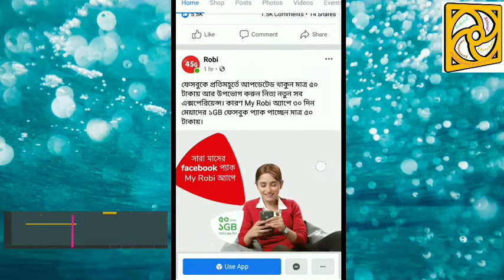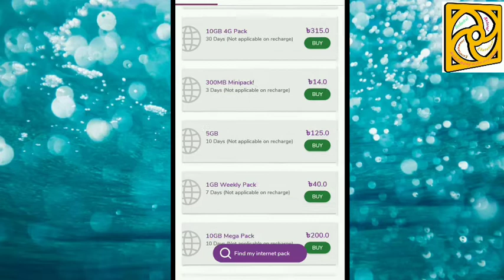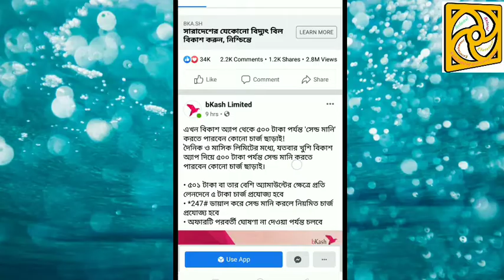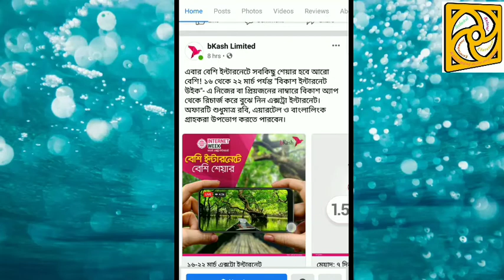Robi & bkash cashback and cashback offer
robi and bkash offer#